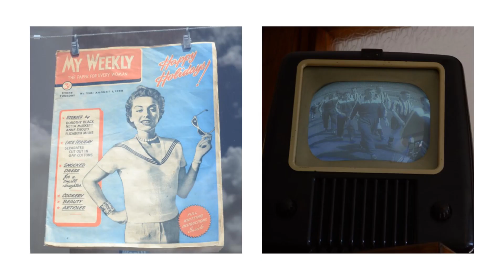Black Country Living Museum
Dudley, West Midlands, England.